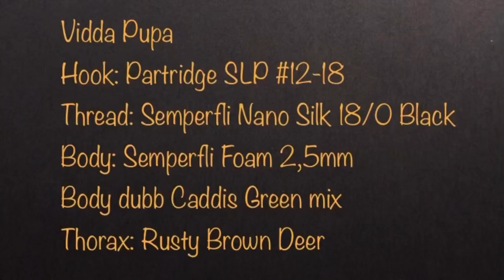Vidda Pupa Flytyer Viggo Larsson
Vida Puppa
Et fantastisk mønster av Thomas Roos
Her er min Variant